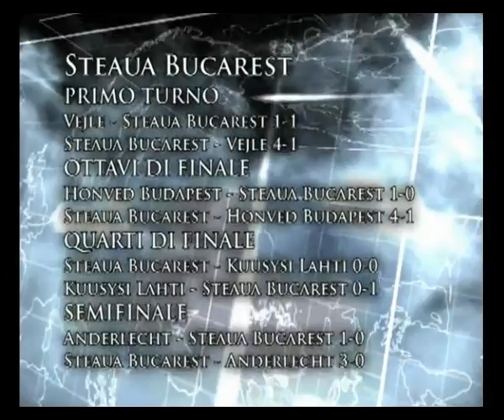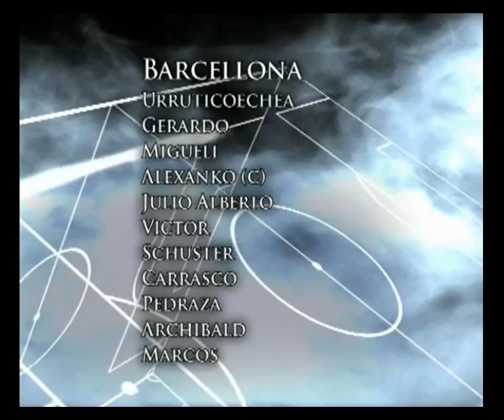Champions of Europe - 1986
Serie di dvd della Gazzetta dello Sport usciti nel 2006, in occasione dei 50 anni della Coppa dei Campioni. In questo video l'edizione 1985-86, con la finale Steaua Bucarest - Barcellona 0-0 (2-0 d.c.r.) giocata allo Stadio Ramón Sánchez Pizjuán di Siviglia.

La Romania entra nell'albo d'oro dei campioni d'Europa grazie alla Steaua Bucarest, vittoriosa alla 1^ finale giocata, grazie soprattutto al suo portiere Helmuth Duckadam, capace di parare 4 rigori su 4 ai blaugrana. Il Barcellona perde incredibilmente, da favorito, nonostante il ritorno in finale atteso 25 anni.